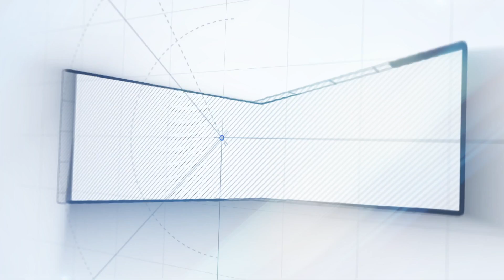Single Shankarum Smartphone Simranum Public Review | Mirchi Shiva | Anju Kurian | SSSS Movie Review